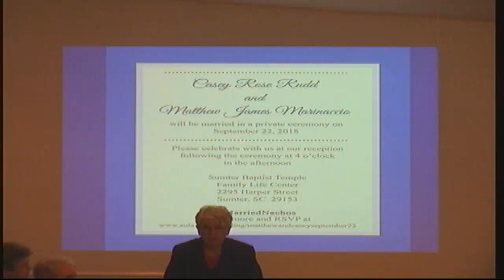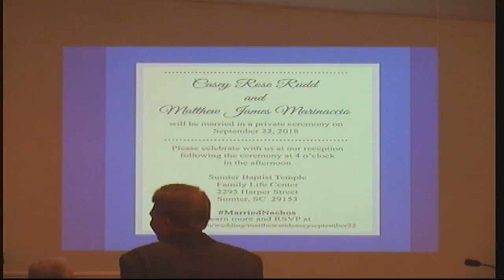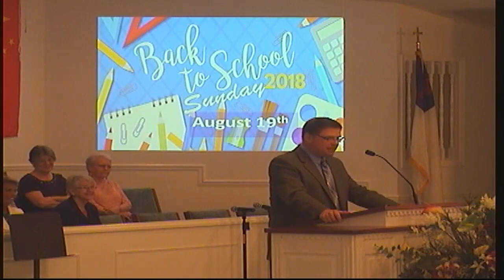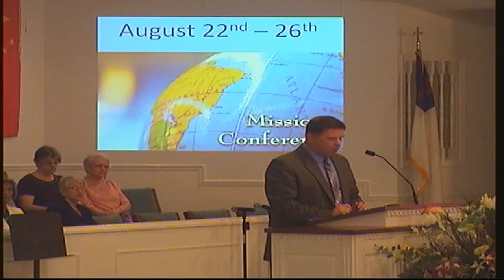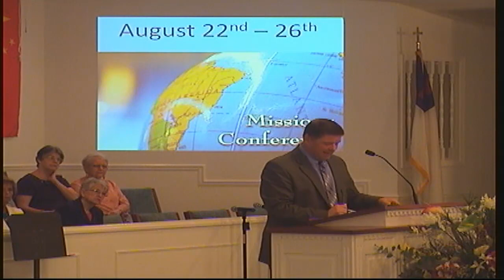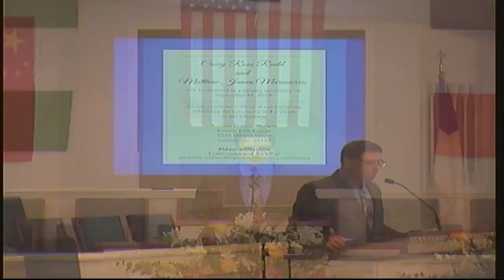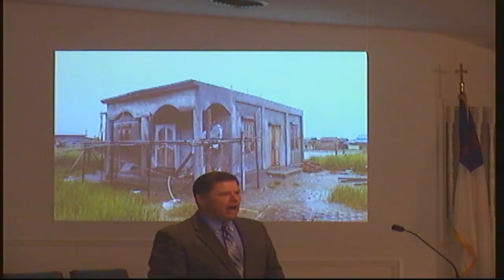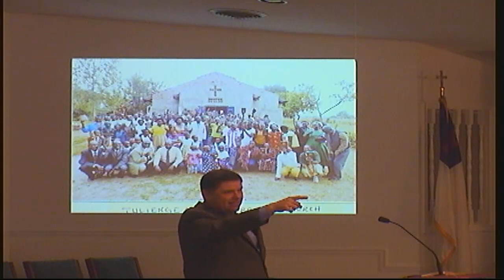Why We Have To Go - 8/12/2018 AM